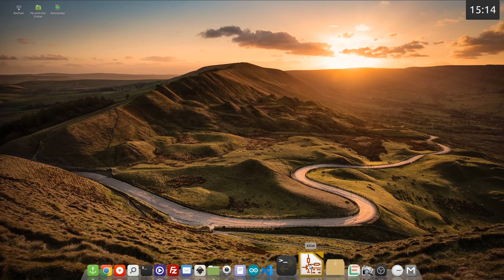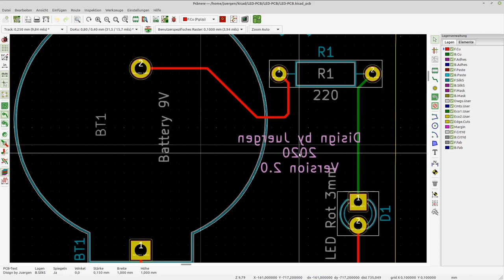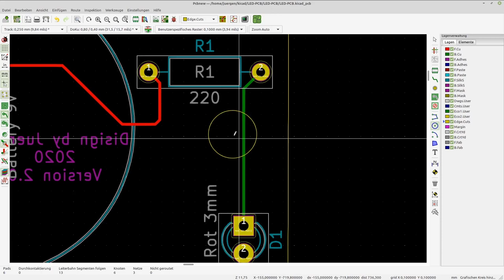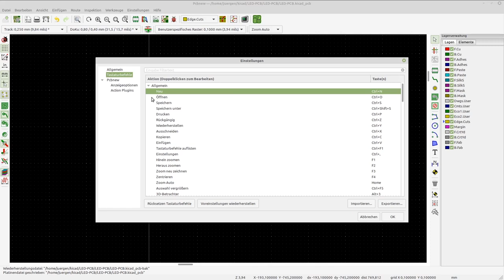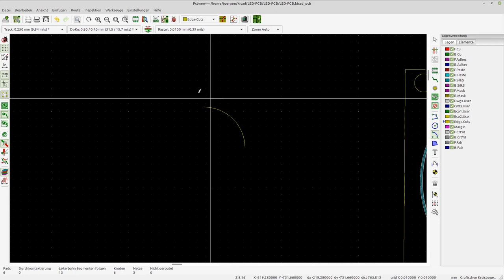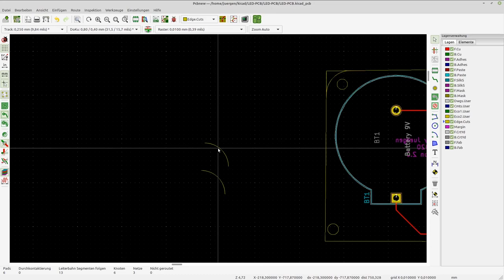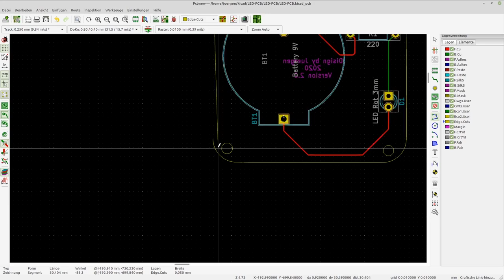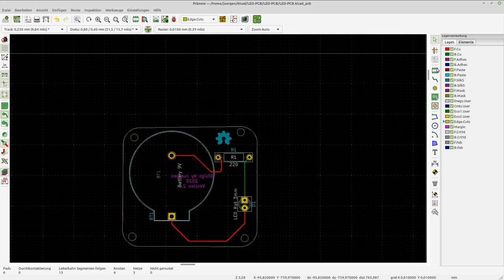KiCad Tutorial für Anfänger #7 - Abgerundete Ecken im Edgecut-Layer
Im siebten Teil unserer Tutorial-Reihe zeigt Jürgen euch, wie Ihr die Ecken eurer Platinen abrunden könnt.

Wenn Ihr eure Platinen fertigen lassen möchtet empfehlen wir euch
JLCPCB Prototype for $2(Any Color) (Werbung)

Und für alle, denen es nicht schnell genug gehen kann:

Stöbert einfach mal durch meine Amazon Empfehlungen:

Mein Video-Zubehör:
Adobe Premiere/Photoshop Elements 14